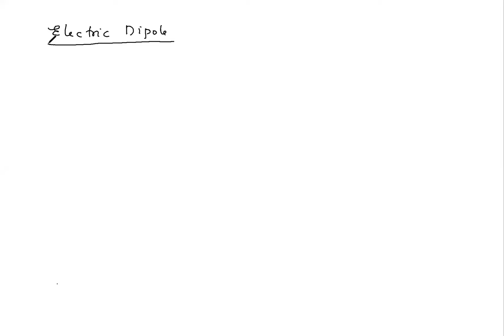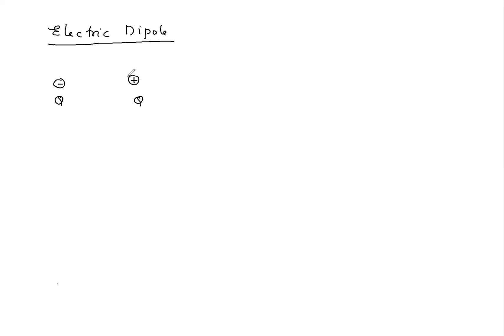Electrostatics L 14.2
Self Energy
GravIITy Academy